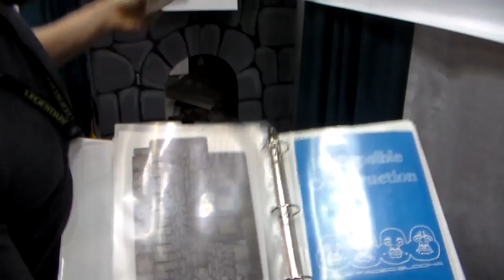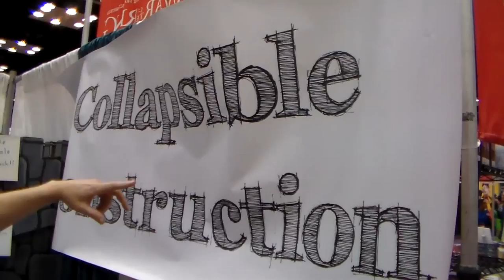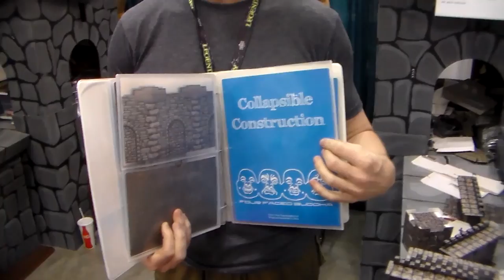GenCon 2014 - Our Favorite Vendor Interviews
Hey all, sorry to publish this so late! Fresh Coast Gaming hit GenCon for the first time this year and we chose a few vendors to talk to for a few minutes. Please excuse my voice - I lost it on the first day.